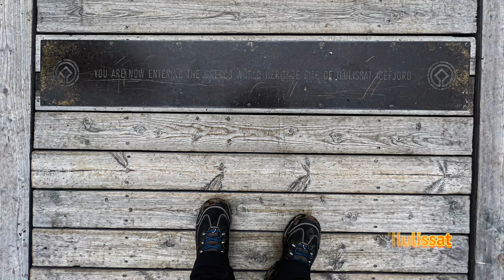Greenland 2022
A short video clip of shots taken during our time in Greenland with the National Geographic Explorer excursion...the Ilulissat Icefjord UNESCO World Heritage Site is simply mind blowing...